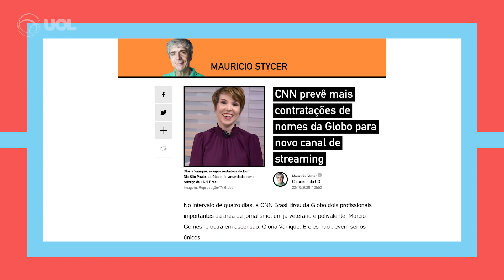Glória Vanique vai para CNN Brasil após 13 anos na rede Globo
A jornalista Glória Vanique é mais uma que deixa a Rede Globo em direção à CNN Brasil. Após 13 anos na emissora participando e apresentando a edição do "Bom Dia SP" ao lado de Rodrigo Bocardi, a jornalista vai liderar um telejornal diário "em horário nobre" na concorrente da TV fechada.